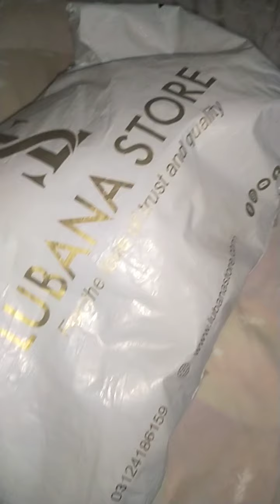UNBOXING 2020 TRENDING DRESS@LUBNA STORE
order placed from LUBNA STORE
Their  dresses are very good .👼